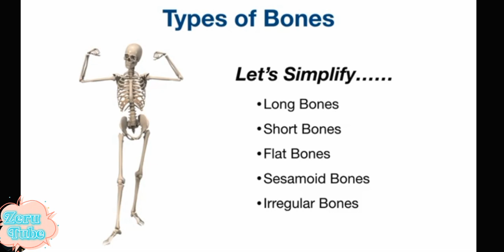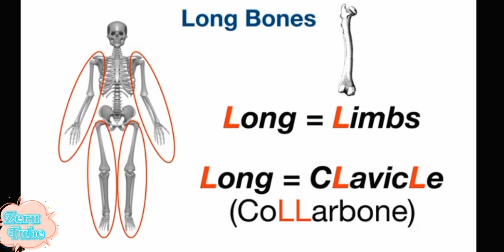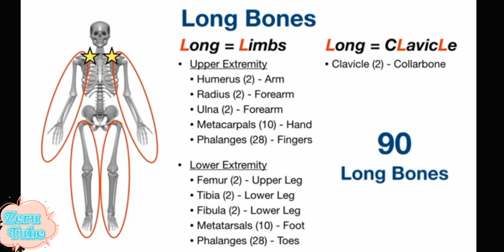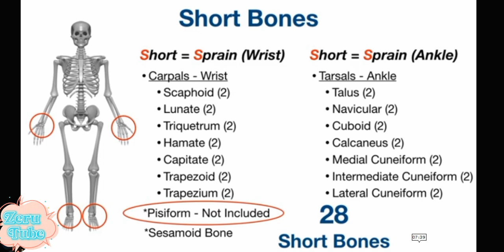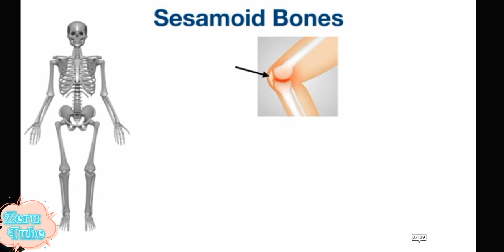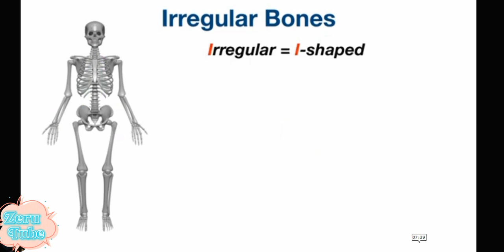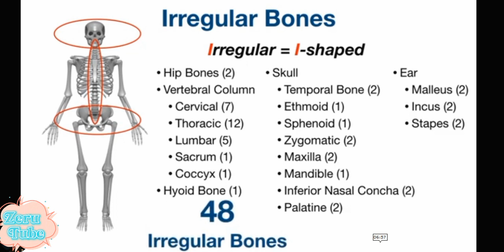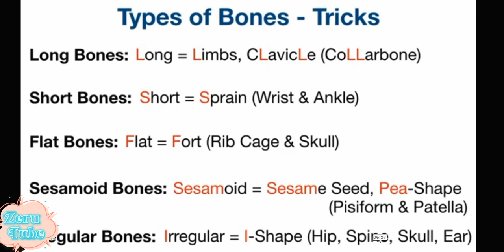Skeletal System Part One with Amharic Speech | በአማረኛ and English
The Skeleton is the framework of the body.  Without it the body would be without form and it wouldn’t even be possible to walk upright.  Among it's  many functions the skeleton serves to protect vital organs, such as the brain, the heart and lungs.

With your Subscription to CTESkills.com’s Health Sciences Technologies  training video library you have access to your videos 24/7 anywhere you have internet  access. If you would like to see a content added, contact CTE Skills.